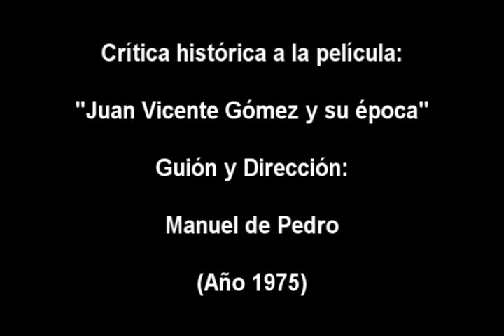Juan Vicente Gómez y su época: Crítica a la película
Crítica histórica a la película “Juan Vicente Gómez y su época” de Manuel de Pedro por los historiadores Tomás Polanco Alcántara y Yolanda Segnini. Ciclo de Foros Cine Político Venezolano, (UCAB), el 12/11/1992. Auspiciado por la Cátedra Fundacional de Desarrollo Social Dr. Arnoldo Gabaldón. Dirección de Cultura, Escuela de Ciencias Sociales.